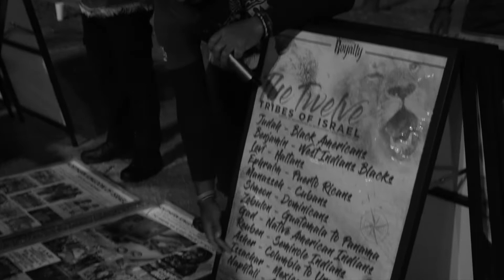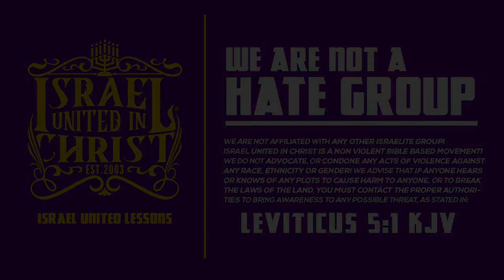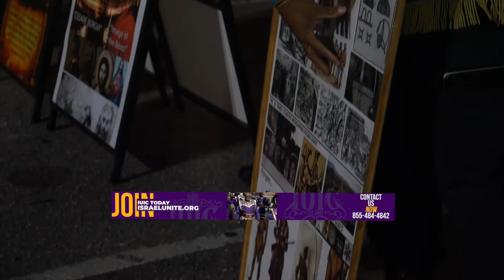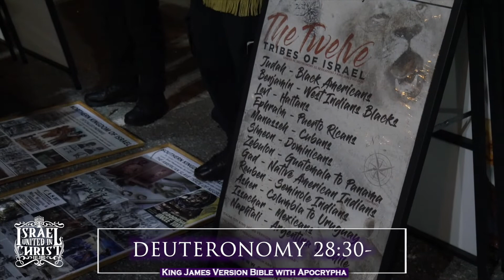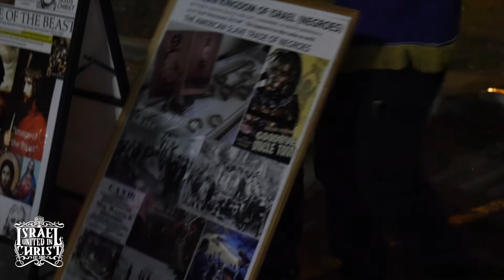IUIC | 31 Days Of Camp | Latinos Ruled America 1st | Columbia SC | Day 5